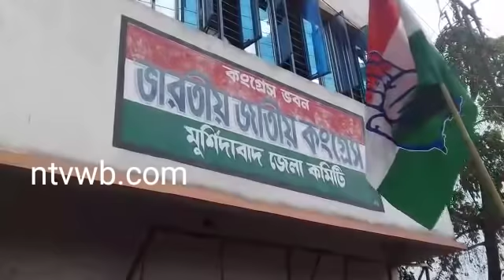তৃণমূল থেকে কংগ্রেস যোগদান